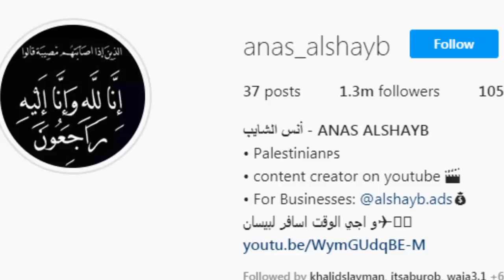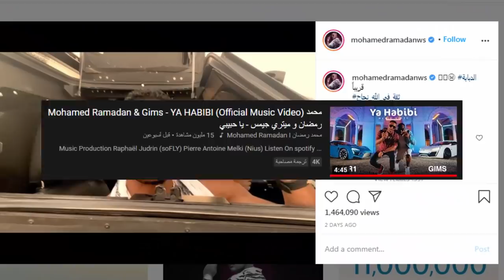هل بيسان وانس الشايب تركو بعض ؟ ورد جواني على بيسان ومشكلة محمد رمضان واحمد الفيشاوي !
اصالة المالح
Music anasala
Alwan tube
Related
مملكة القصص
Related
Mo Vlogs
Ahmad Aburob
هلكني المرض !!
جول مان
اغنية طول ما احنا سوا //اصالة :انس
Eman Jaf
❤💙اصالة مالح - طول ما احنا سوا
GreenMoon
GreenMoon
عبودّ
ما عليك سوى الانتساب إلى هذه القناة للاستفادة من المزايا: